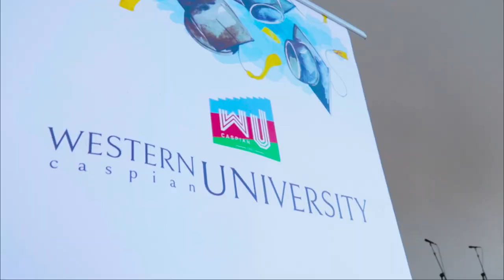Təntənəli məzun günündən yaddaqalan anlar